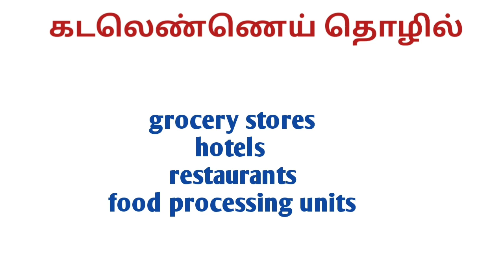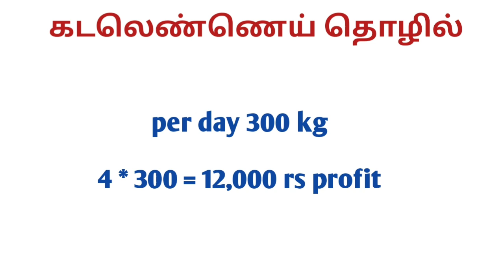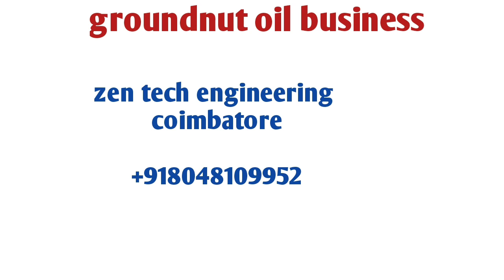business ideas in tamil, tamilnadu, small business ideas in tamil, business ideas, small business